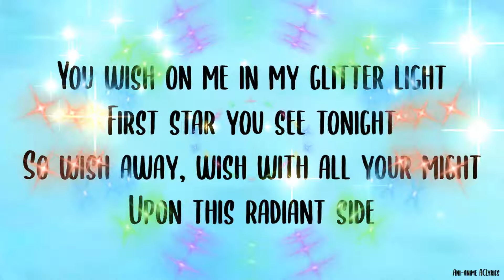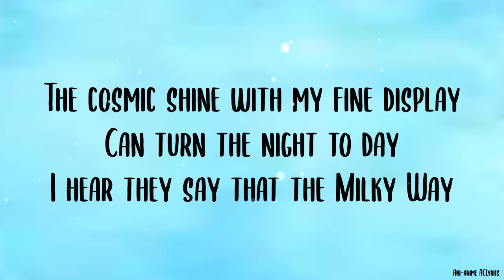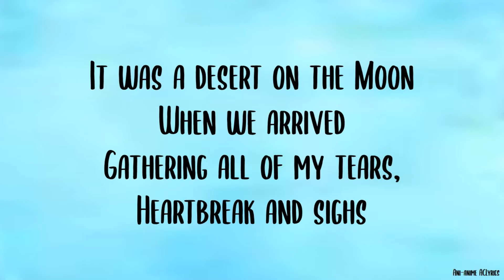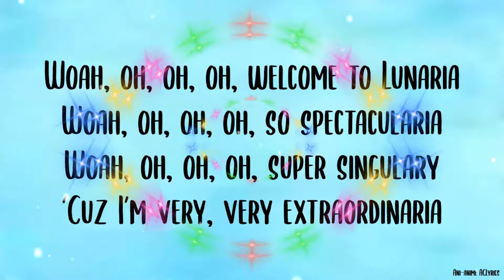Ultraluminary (Lyrics) - Phillipa Soo [from Over the Moon]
Song: Ultraluminary
Artist / Performed by: Phillipa Soo
Movie: Over the Moon